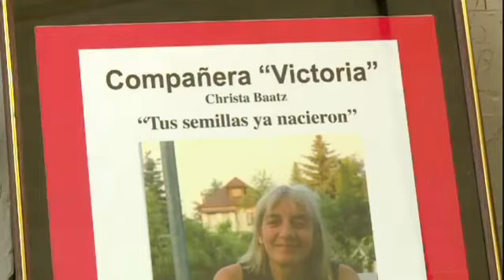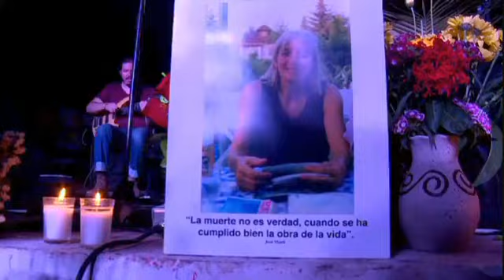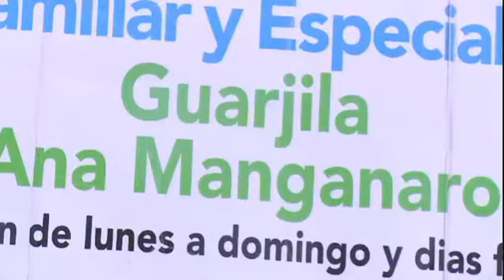“Victoria” (Christa Baatz)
Homenaje póstumo en Guarjila

Compañeras y compañeros,
les puedo regalar un buen reportaje de unos 13 minutos que hizo el canal salvadoreño GenTV sobre nuestro Homenaje a "Victoria"-Christa Baatz en Guarjila. Ojalá que su compu tenga la capacidad de presentarlo. Les invito a compartirlo con sus contactos.
Un abrazo

Ramón Suizo